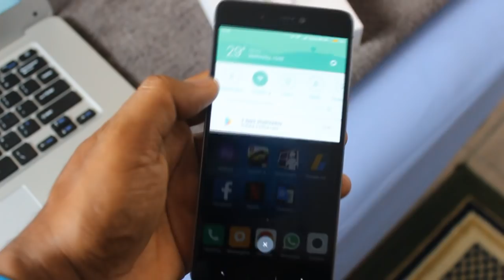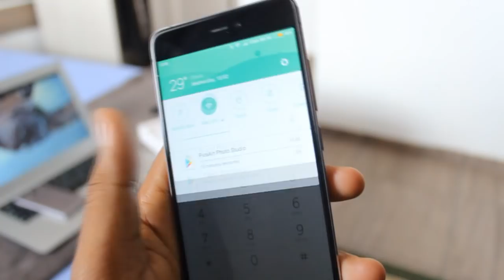ESSE É POHHETA HEUN - SNAPDRAGON 821 - XIAOMI MI 5S